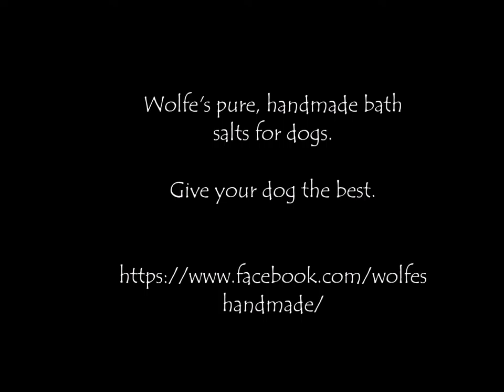Wolfe's Bath Salts for Dogs Commercial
Wolfe's Bath Salts for Dogs.

We used Epsom salts and essential oils to create a product with a variation of health benefits for your dog that can come from just giving them a bath!

To use, run a bath for your dog, and place about 2 oz of the product in the water. Stir the salts around to circulate it around the water, then proceed with a normal bath.

With there being such immense animal cruelty in the world, we want to remind people of the importance of loving and appreciating their household animals and with the use of our product we want to remind dogs that they are a valued member of the family. We will also be donating 10% of our proceeds to the Soi Dog Non Profit Foundation.

Our ingredients are 100% pure and we have carefully selected each ingredient to create a bath experience with the most benefits for your dog as possible.

Made for dogs, good for people.